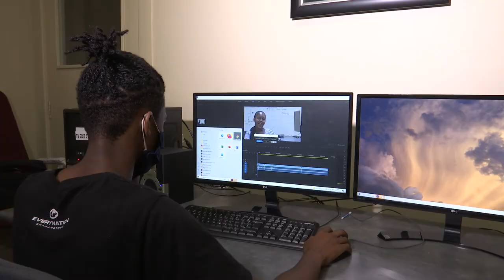Sonwabise Dzidzi profile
It is easy to conform to society’s notions of “the ideal” career path…your typical answers are usually associated with power, money and status. So aiming to follow a career path that provides financial stability is a black person’s first option, considering history. Sonwabise Dzidzi, a final television 4 student has chosen a career path that is outside of the ordinary for young black man in South Africa.